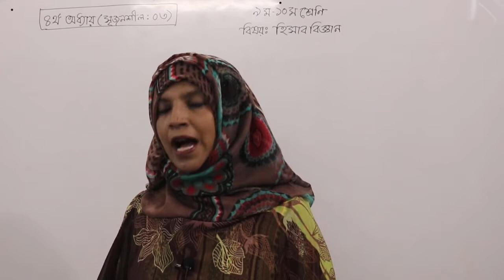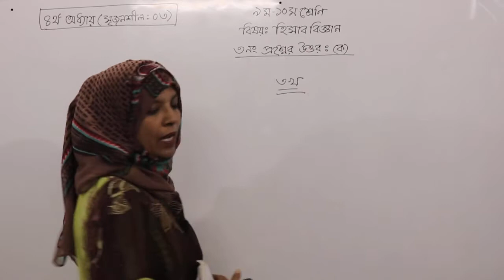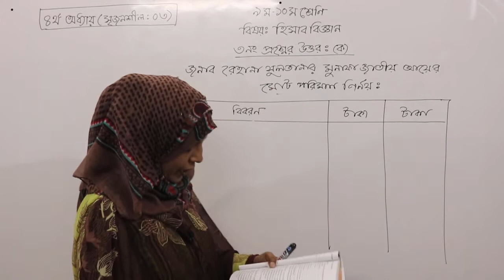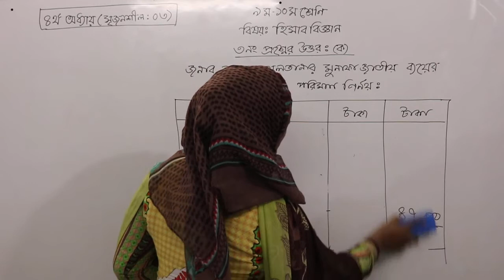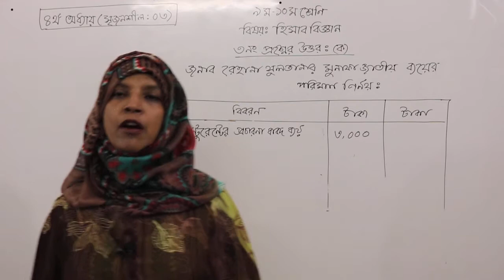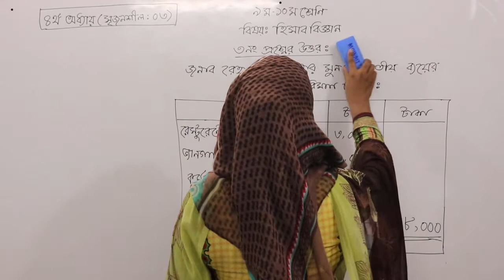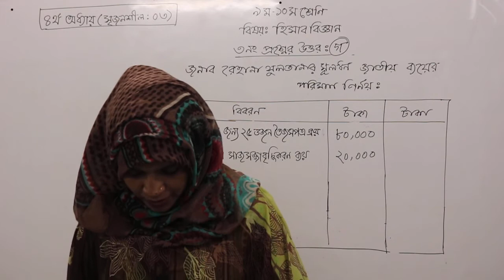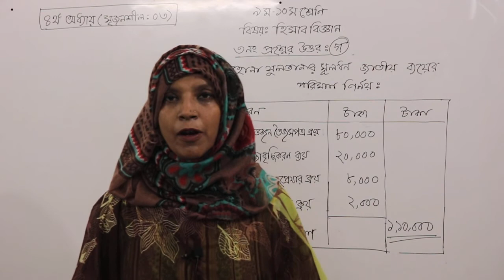Nine & Ten Accounting Chapter 4 CQ 3